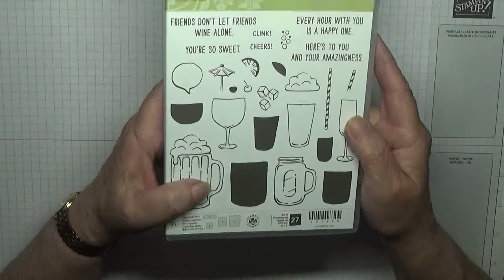593 Stampin Up Mixed Drinks Retired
This card was made using a retired stamp set call Mix Drinks from Stampin Up